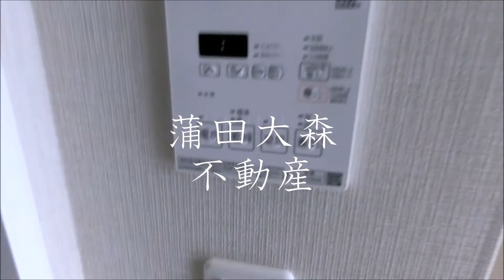パークリュクス蒲田一丁目＠蒲田駅40.45㎡1LDK